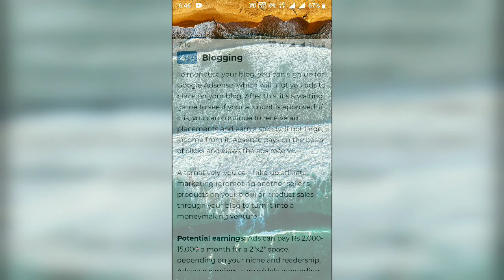Online Typing Jobs (Rs-2580 Daily Payment)Free Work From Home Payment Proof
Is video me apko btya jayega ki ap typing job kr ke achi income kr skte ho video complete dek ke kam start kr skte ho video like jarur kre. Or payment proof apko website per sari information btya jayega.

2020 new video for earning.